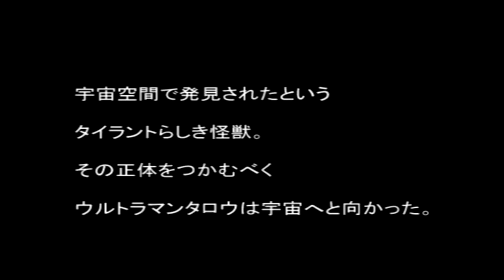Tyrant Mutasi Lagi Malah Tambah Serem - Ultraman Fighting Evolution Rebirth - Part 5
Halo guys kali ini gue bakalan mainin game Ultraman FER, kita bakalan menjadi ultraman yang akan melindungi bumi dari serangan para monster yang berbahaya. disini kita akan memakai banyak karakter ultraman dari era showa hingga ke era heisei, Tyrant Mutasi Lagi Malah Tambah Serem , pantengin terus channel ini guyss.